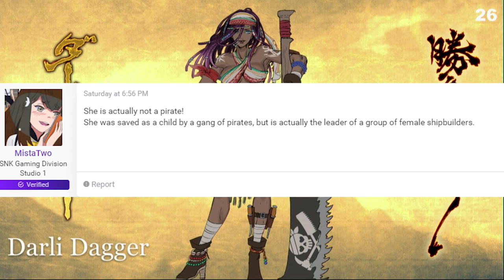Darli Dagger Backstory Revealed! she is Not a Pirate!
Since her reveal at Pax East, we all believed that Darli Dagger is a pirate! Well, we were wrong as SNK is setting the record straight by revealing some of her backstory!